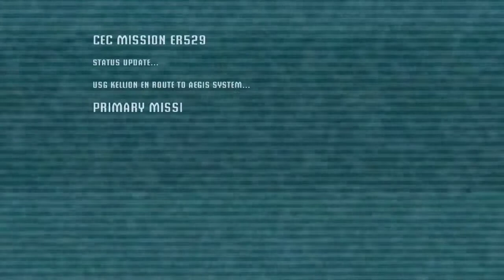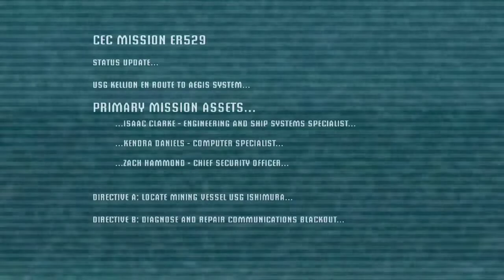Dead Space Walkthrough Chapter #: New Arrival Part 1 [HARD MODE]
I know I haven't posted awhile so heres a dead space video your welcome - Austin